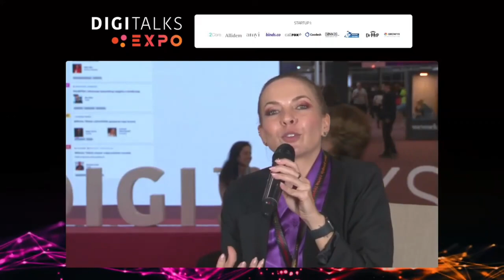Criando experiências completas de HCP | Fabio Salatino - Valtech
Fabio Salatino, VP de Estratégia & Crescimento na Valtech, conta como criar experiências completas de Healthcare professional (HCP). Salatino reforça o quanto a tecnologia á transformando o setor de Saúde.